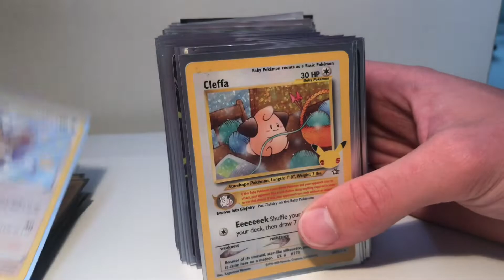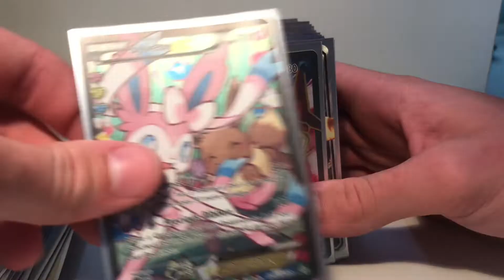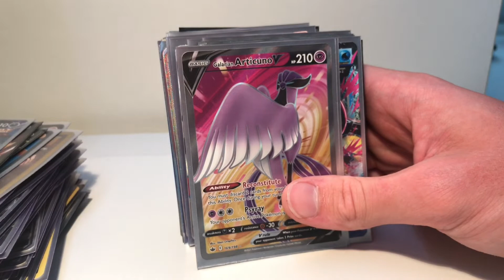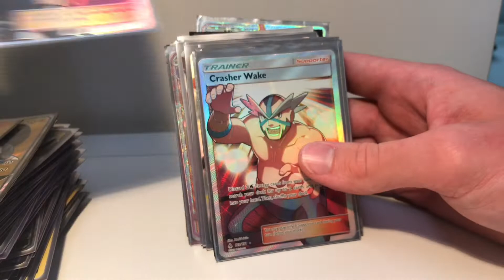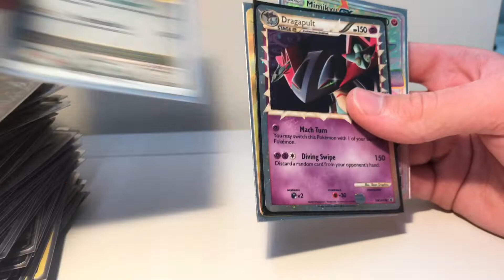My Ultra Rare Pokémon card collection!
If you enjoyed please smash like n’ sub for more🤪

Pokémon Pokémon cards Pokémon tcg Pokémon ultra rates Pokémon mini binder Pokémon gx Pokémon vmax Pokémon Charizard Pokémon ex Pokémon packs Pokémon opening Pokémon collection Pokémon card collection Pokémon ultra rare cards